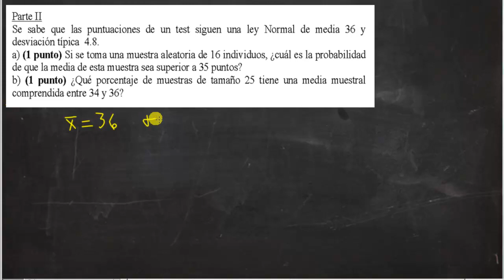Selectividad Distribución normal Problema Matemáticas Academia Usero Estepona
En este vídeo resolvemos un problema de selectividad correspondiente a la distribución normal:
Se sabe que las puntuaciones de un test siguen una ley normal de media 36 y
desviación típica 4.8.
(a) Si se toma una muestra aleatoria de 16 individuos, ¿cuál es la probabilidad de
que la media de esta muestra sea superior a 35 puntos?
(b) ¿Qué porcentaje de muestras de tamaño 25 tiene una media muestral
comprendida entre 34 y 36?